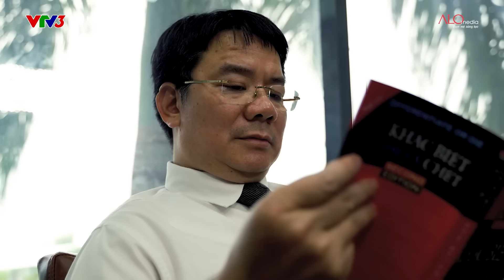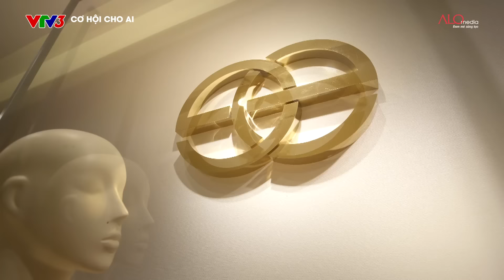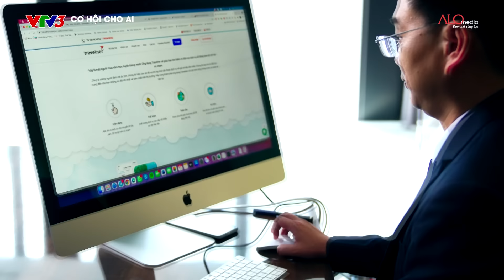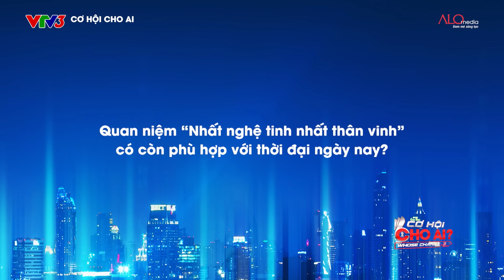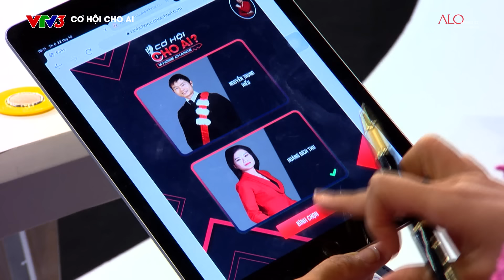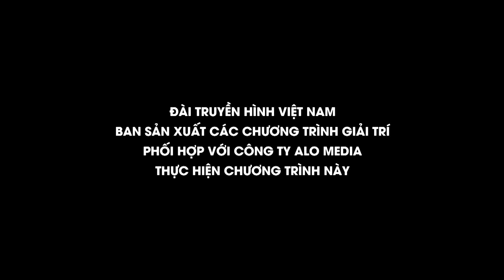Cơ Hội Cho Ai Mùa 3 | Tập 3 Full: Tiến sĩ Hàng không lộ diện, khiến các Sếp tranh giành quyết liệt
Hai ứng viên Hoàng Bích Thu, Nguyễn Trung Hiếu sở hữu học vấn khủng cùng kinh nghiệm dày dạn. Cặp ứng viên chất lượng này khiến các sếp phải ra sức thuyết phục, đưa ra những đãi ngộ vô cùng hấp dẫn.
0:00 Preview tập 3
06:10   Vòng 1 - Đối mặt
25:18   Vòng 2 - Chinh phục
42:33 Vòng 3 - Cơ hội cho ai

Whose Chance, the first-ever in VietnamTV show about employment. A bridge between employers and employees. Real interviews, real negotiations, and real jobs, the 3 unique elements that make the show stand out and become a brand.

- Sếp Lê Đức Thuấn, Chủ tịch HĐQT Công ty CP Đầu tư Sản xuất Bảo Ngọc (BNA)
- Sếp Lưu Nga, Chủ tịch HĐQT - Nhà sáng lập Công ty TNHH Thời trang ELISE
- Sếp Lê Trí Thông, Phó Chủ tịch HĐQT kiêm Tổng Giám đốc Công ty CP Vàng Bạc Đá Quý Phú Nhuận PNJ
- Sếp Lê Hùng Anh, CEO BIN CORPORATION GROUP
- Sếp Vũ Minh Trí, CEO Công ty CP Viễn thông Asim
- Sếp Nguyễn Trung Dũng, Chủ tịch HĐQT & Tổng Giám đốc Công ty CP DH FOODS
- Sếp Hoàng Nam Tiến, Chủ tịch HĐQT Công ty CP Viễn thông FPT - FPT Telecom
- Sếp Trương Tấn Bình, Phó Tổng Giám đốc Goldsun Media Group